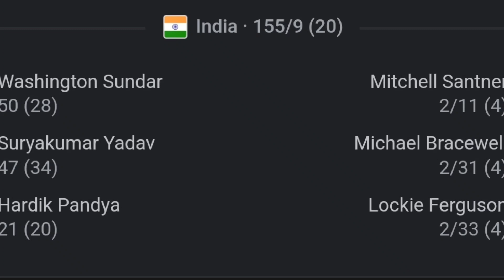New Zealand Win 1st T20I Against Team India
নিউজিলেণ্ডে T20 ছিৰিজৰ প্ৰথম খন মেচত পৰাস্ত কৰে  ভাৰতীয় ক্ৰিকেট টীমক ।  - এই ভিডিঅ'টোত সেই বিষয়ে আলোচনা কৰা হৈছে । ভিডিঅ'টো ভাল লাগিলে আমাক লাইক কৰিব আৰু কমেন্ট কৰিব । আপোনালোকৰ এটা-এটা লাইক আৰু এটা-এটা কমেন্টে মোক নতুন ভিডিঅ' আনি থাকিবল বহুত বেছিকৈ উৎসাহিত কৰি তোলে । আৰু লগৰ যিসকল লোকে ক্ৰিকেট খেলি আৰু চাই ভাল পায়, তেওঁলোকলৈ ছেয়াৰ কৰি দিব যদিহে চেনেলত আপুনি নতুন তেতিয়াটো আপোনাক আমি এৰি দিব নোৱাৰিম , সেইবাবে আপুনি আমাৰ এই নতুন প্ৰচেষ্টাক আগবঢ়াই নিবলৈ নতুন হিছাপে চেনেলটোক চাবছক্ৰাইব কৰিব ।